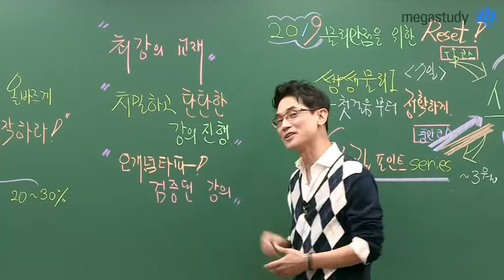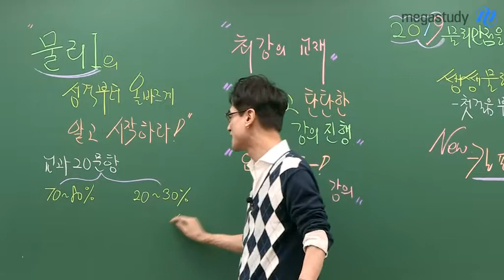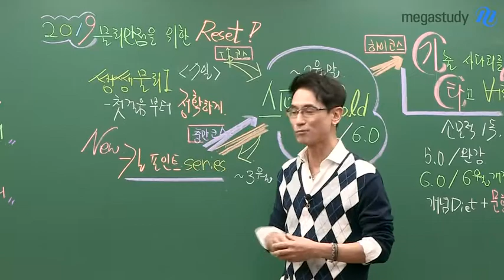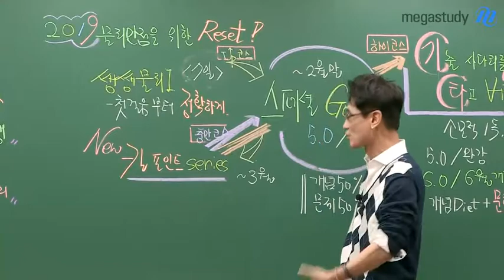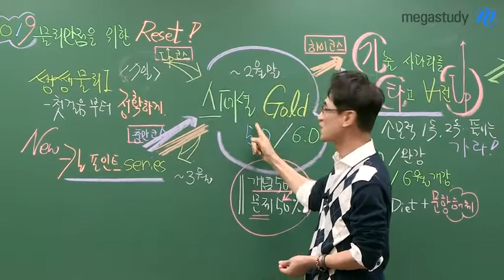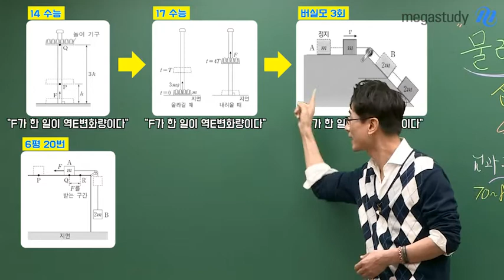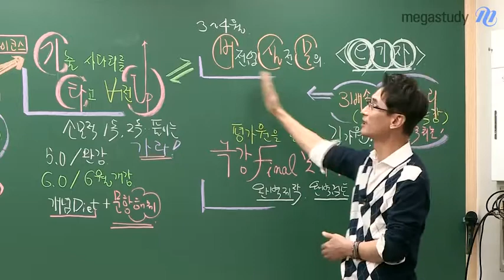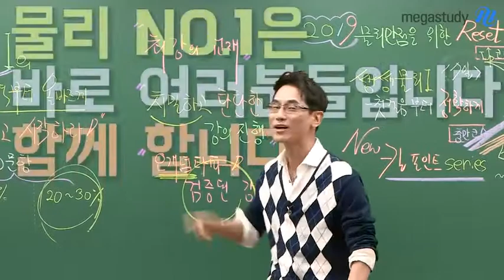[메가스터디] 물리 김성재쌤 - 2019 극강의 김성재 물리l 커리큘럼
# 메가스터디 # 물리 김성재

김성재 선생님의

2019학년도 물리I 극강 커리큘럼

''최강의 교재!!''

''치밀하고 탄탄한 강의진행!!''

''오개념타파! 검증된 강의!!''

수능 경향을 외면하지 마라!

물리 생초짜부터 준비된 n수생까지

실력별로 성향별로 모든게 다 준비되어 있다!

조급한 사람과 부지런한 사람, 겉모습은 같지만 결과는 다릅니다.